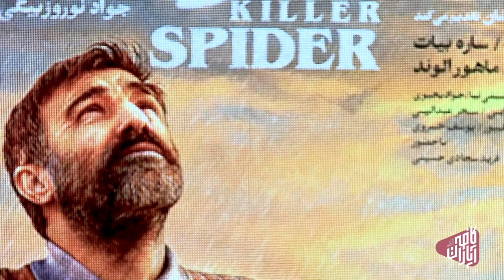کافه آپارات 1400 - گفتگو با ابراهیم ایرج زاد کارگردان فیلم عنکبوت | Cafe Aparat 1400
گفتگو با ابراهیم ایرج زاد کارگردان فیلم عنکبوت

خلاصه داستان فیلم عنکبوت:
داستان این فیلم در مورد قاتل سریالی ی سعید حنایی است که ملقب به قاتل عنکبوتی بود.

بازیگران:
محسن تنابنده،  ساره بیات، شیرین یزدان‌بخش، ماهور الوند، مینا ساداتی، گلنوش قهرمانی، علی باقری، مهدی حسینی‌نیا، حمیدرضا هدایتی راد، جواد یحیوی، مهدخت مولایی، سحر عبداللهی، نیوشا علیپور، یوسف خسروی، حمید حاجی‌محمدزاده، میثم دامن‌زه، داوود ذاکری، فرید سجادی حسینی

کارگردان: ابراهیم ایرج‌زاد
تهیه کننده: جواد نوروزبیگی
نویسنده:  اکتای براهنی

داستان کافه آپارات
کافه آپارات پاتوق هنرمندان در راهروی کاخ جشنواره فیلم فجر

فریدون جیرانی، کارگردان باسابقه سینمای  که روابطی بسیار نزدیک و صمیمانه با پیر و جوان سینمای  دارد، توانسته با استفاده از وجهه و جایگاه خودش در میان اهالی سینما هر هفته میزبان چهره‌های مهم و جذابی در «کافه آپارات» باشد. جیرانی تقریبا در هر برنامه «کافه آپارات» مقابل یک یا چند سینماگر درجه یک می‌نشیند و همین برنامه را متمایز جلوه می‌دهد.

برای مشاهده ی قسمت های دیگرکافه آپارات بر روی لینک زیر کلیک کنید:

Synopsis of Ankaboot Movie:
The story of this film is about the ian serial killer Saeed Hanaei, who was nicknamed the Spider Killer.

Release: 2020

Cast:
Mohsen Tanabandeh, Sara Bayat, Shirin Yazdanbakhsh, Mahour Alvand, Mina Sadati, Golnoush Ghahremani, Ali Bagheri, Mehdi Hosseininia, Hamidreza Hedayati Rad, Javad Yahyawi, Mahdokht Molaei, Sahar Abdollahi, Niousha Alipour, Yousef Khoshavim, Hamid Hamzam Zakeri, Farid Sajjadi Hosseini

Director: Ebrahim Irajzad
Producer: Javad Norouzebeigi
Author: Octay Braheni

The story of Cafe Aparat:
Aparat Cafe Artists' Hangout in the corridor of Fajr Film Festival Palace.

Fereydoun Jeyrani, a veteran director of ian cinema who has a very close and sincere relationship with the old and young of ian cinema, has been able to use his image and position among the cinema people to host important and attractive figures in "Aparat Cafe" every week. Jeyrani sits in front of one or more first-rate cinematographers in almost every program of "Cafe Aparat" and makes the same program stand out.